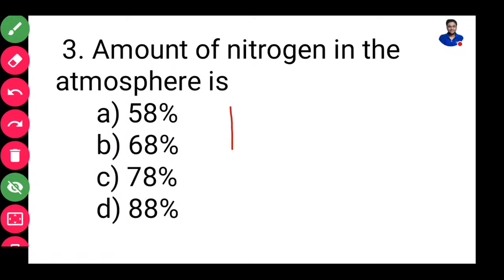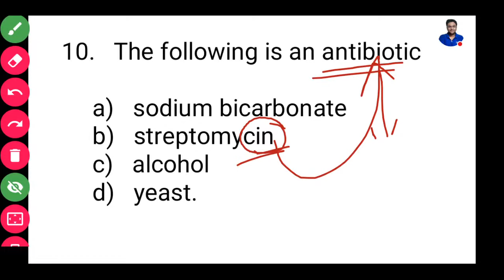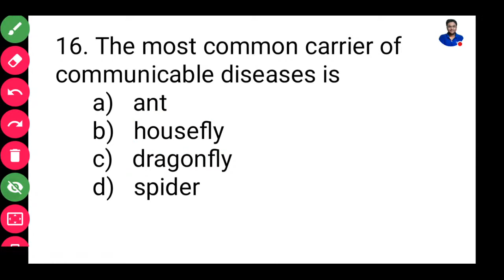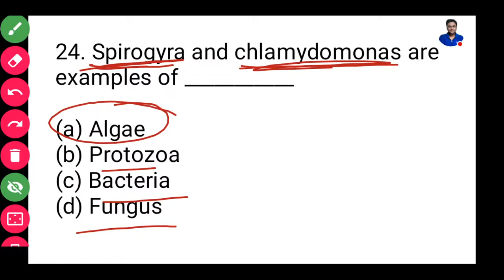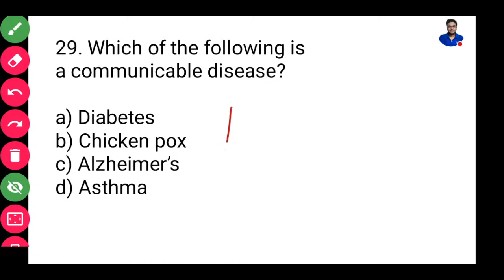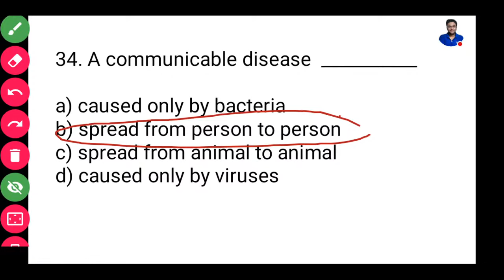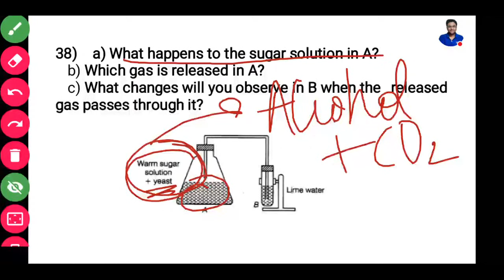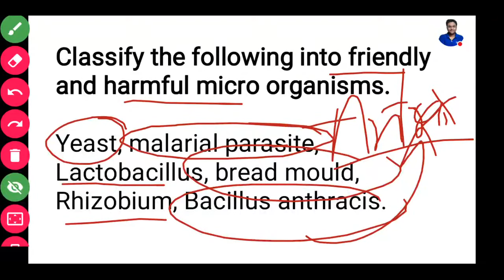Top 40 MCQs on Class 8 Science: Microorganisms - Friend or Foe | NCERT Chapter 2 Explained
All MCQ of New NCERT 2024

Boost your exam prep with our complete MCQ quiz on Class 8 Science Chapter 2: Microorganisms - Friend or Foe. This video is designed to test your knowledge and help you understand important topics covered in the NCERT textbook.

MOST IMPORTANT QUESTIONS OF CLASS 8 SCIENCE Chapter Microorganism: Friend Or Foe Full based on NCERT and Exemplar @mcqncert

Best Mcq Class 8 Microorganism: Friend Or Foe Full Chapter | Ncert Science Class 8 Chapter 2 / JNVST